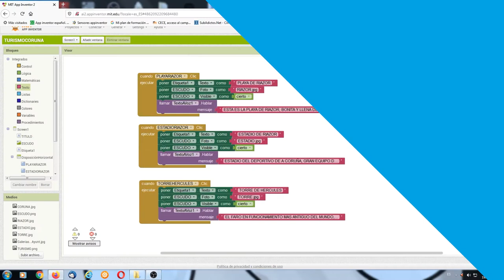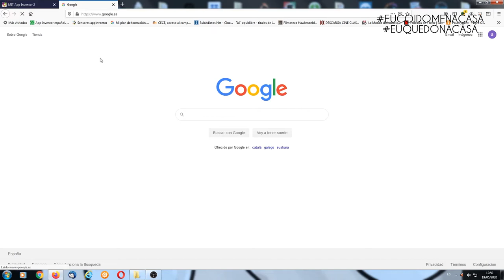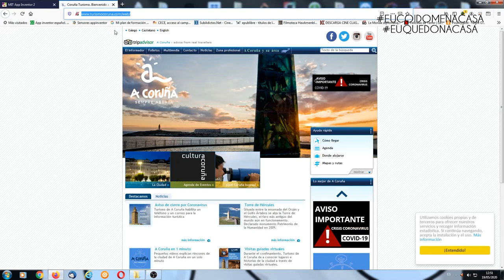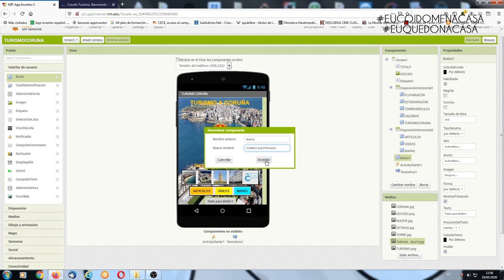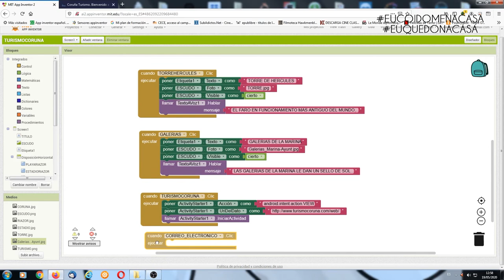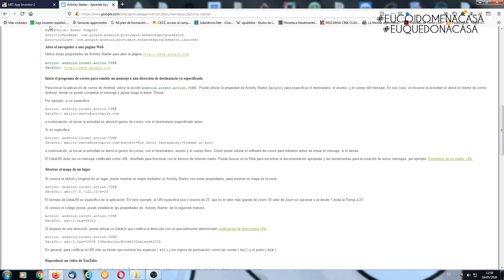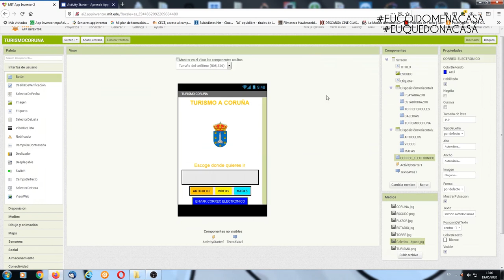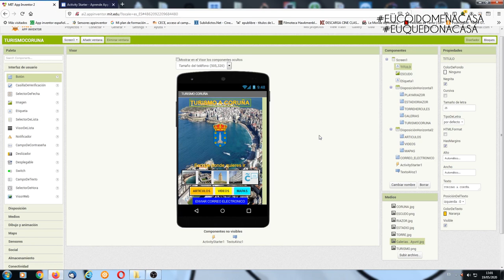Creación de app para smartphone (INFANCIA) - sesión 7.3 - Alberto Lamas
Dende o programa de actividades socio culturais, de prevención e cooperación dos centros cívicos municipais da Coruña. O instrutor Alberto Lamas continúa a sesión de creación de app para smartphone 7.2